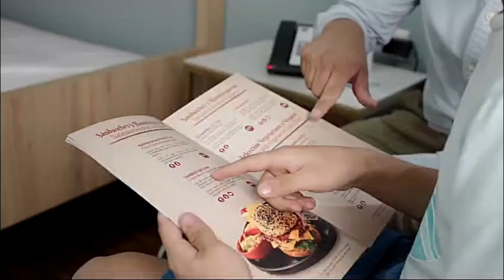Gracias y Adiós: La Despedida de Charlie de @Morfiecu /CAP: 143 Morfi Podcast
00:00:00 Intro
00:01:00 Presentación
00:25:00 Sistema de educacion Ecuador
01:00:00 Vida de Tiktoker
01:20:00 Final

¿Quieres que tu marca aparezca en el podcast mas escuchado en todo el Ecuador?

📱 Echa un vistazo a nuestro Canal Principal, Morfi, donde subimos todas las semanas reviews, unboxings y noticias de tecnologia

✂ Echa un vistazo a nuestro canal de clips, donde cortamos y editamos lo mejor de nuestros videos